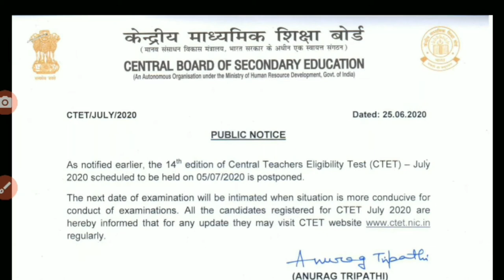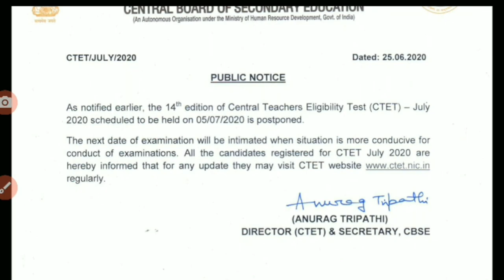CTET exam వాయిదా...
CTET is postponed